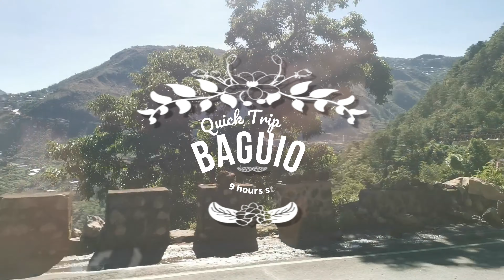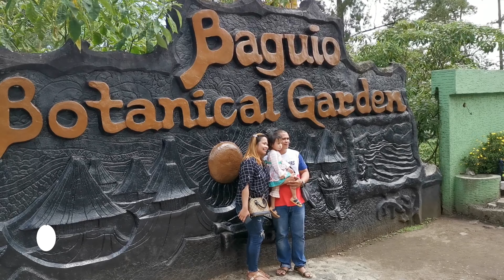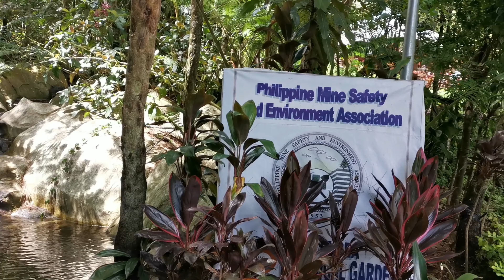Baguio Trip 2019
It was a quick trip to Baguio. We departed from Cavite at 3:30 am and depart again from Baguio going back to Cavite at 5:30 pm.

Location: Baguio
Camera: Huawei Mate 20 Pro
Editing Software: Filmora9